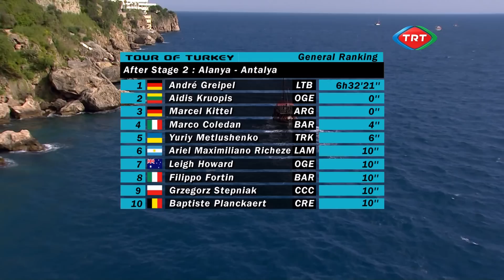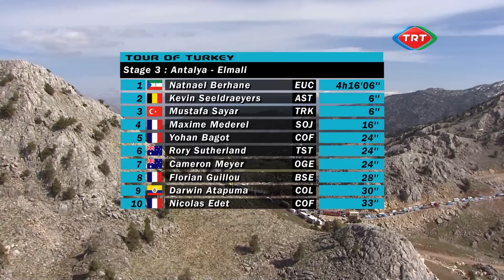TUR 2013 Official Video, Stage 3, Antalya-Elmali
49. Presidential Cycling Tour of Turkey, 2013
Stage 3, Antalya-Elmali (153.5 km)
HIGHLIGHTS (HD)